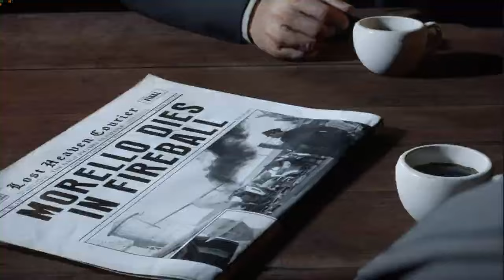mafia 2 игровой мультфильм